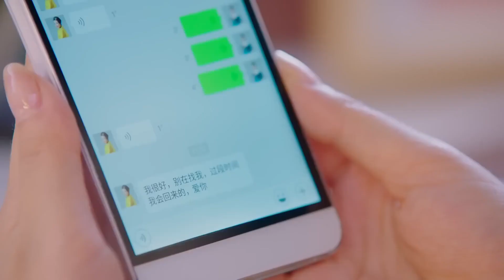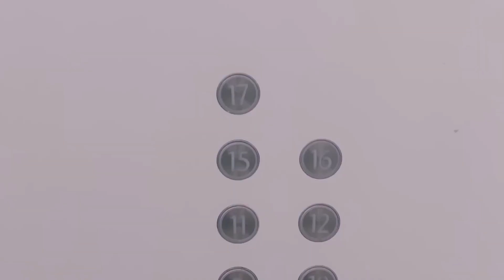ไม่สามารถติดต่อได้| ตอนที่ 08 |เล่ห์รักทับทิมสีเลือด - My Ruby My Blood | ( อู๋ฉีหลง , หยิ่งเอ้อร์ )